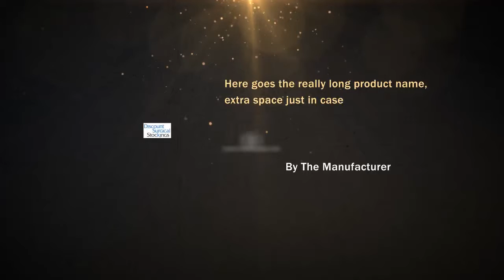Sigvaris 863C Knee High 30-40mmHg Discontinued Size - X2W **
Sigvaris 863C Knee High 30-40mmHg Discontinued Size - X2W ** Navy